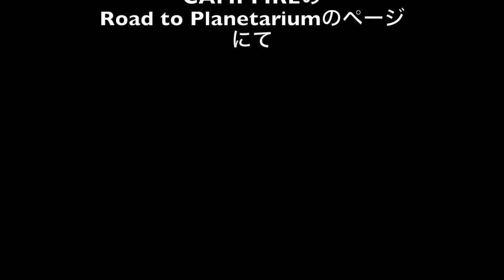Juny-a &園田涼 Live at Motion Blue Yokohama ダイジェスト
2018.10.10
Juny-a &園田涼duo feat.Tocchi(FIRE HORNS),山崎千裕(ROUTE14band,ソノダオーケストラ,三角関係)

live at MotionBlueYokohama

setlist
1.moon
2.さよなら
3.Spring
4.Open Arms
5.America
6.Time and love
7.In your Pocket

MC入りノーカットフルバージョンではさらに
Spain
白と青のうた
Vertigo
Candle
を聞くことができます。

支援者限定の活動報告内にアップされたものを
聞いていただけます。

「Moon」
ジュニア&園田涼
Juny-a & Ryo Sonoda

ripple records
RPLS-0004
発売日：2018/8/8
価格：2,000円＋税
Juny-a (Soprano Sax) Ryo Sonoda (Piano)

1 MOON
2 America
3 SPRING
4 IN YOUR POCKET
5 さよなら
6 CANDLE

Recorded at NK SOUND TOKYO
Recording and Mixing Engineer: Neeraj Khajanchi
映像編集:渡邊シン

月の光を浴び、満天の星を眺めながら、甘美なソプラノ・サックスとピアノのメッセージ「MOON」を受け止めてほしい。

ジャズ＆ファンクの甘く優しいソプラノ・サックス、Juny-aとロマンティックでクールなピアノニスト、園田涼が出逢い、アルバム「Moon」を完成させた。
★Juny-a：ファンクホーンセクションFIRE HORNSのサックス。スガシカオ、Kinki Kids、SKY-HI, etc...ツアーサポート、レコーディングなど参加。
★園田涼：灘中から東大と、超エリートコースを逸脱したピアニスト作曲家。ソノダバンド解散後、ソロ活動の傍ら「三角関係」、「園田オーケストラ」CD発表。